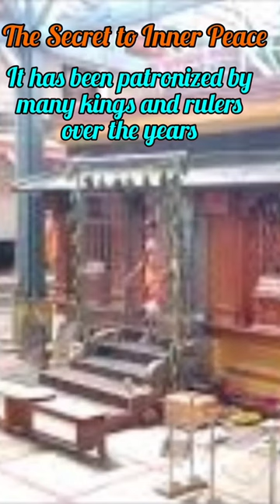The Path to Enlightenment / Shree Swarnavalli Matha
Shri Swarnavalli Mahasamsthana is a famous Shankara peetha in Uttara Kannada district, India.

It was founded by Adi Shankaracharya in the 9th century.

The first seer of the mutt was Shri Vishwavandya Saraswati Swami.

The mutt has a history of over 1200 years.

It has been patronized by many kings and rulers over the years.

The mutt is known for its work in propagating Hindu religion and religious heritage.

It also has a strong focus on nature, education, and culture.

The current seer of the mutt is Shri Gangadharendra Saraswati Swami.

He is a scholar and a social reformer.

He has conducted several campaigns to promote education, agriculture, and a society free from bad habits.

The mutt is a popular pilgrimage destination and a center of learning.

It is a valuable asset to the community and a source of pride for the people of Uttara Kannada district.

The mutt is a living example of the rich history and culture of India.

It is a reminder of the importance of faith, devotion, and service to others.

The mutt is a beacon of hope and inspiration for people all over the world.

"I just wanted to express my gratitude for your generosity in letting me use your Image. Thank you so much."

"Famous Kids Insider" is a YouTube channel that showcases talented and inspiring young performers from various fields such as acting, music, dance, and sports. The channel provides an inside look into the lives and careers of these young stars,